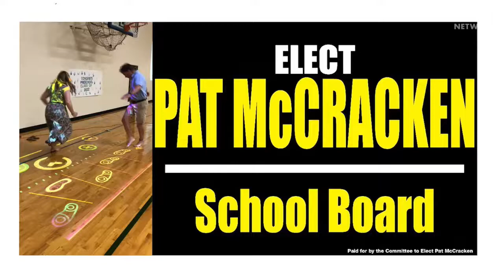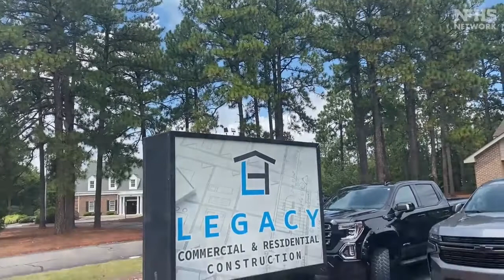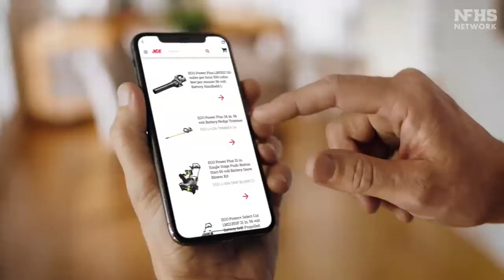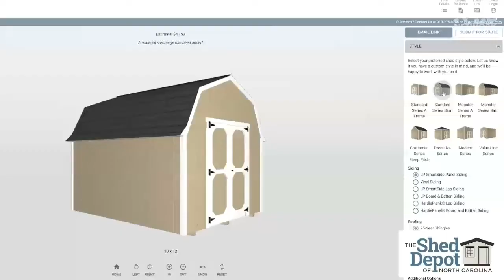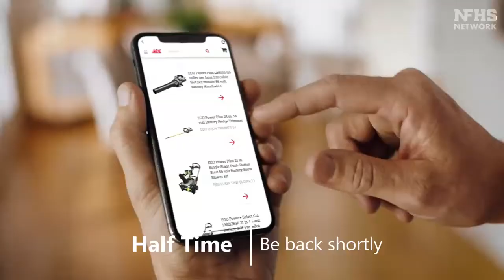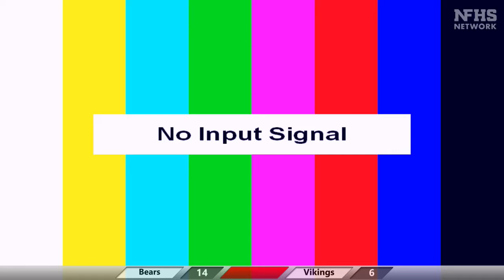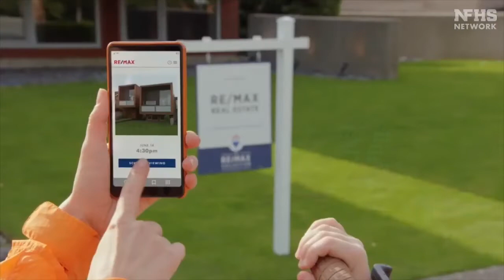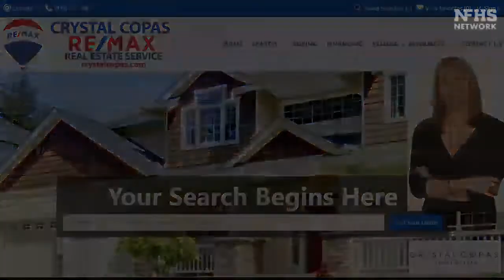NFHS Game of the Week featuring Union Pines vs Grays Creek - August 26, 2022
NFHS Game of the Week featuring Union Pines vs Grays Creek. Blake Rogers and Don Clayton Bring you all the Play by Play Action on the NFHS Network.